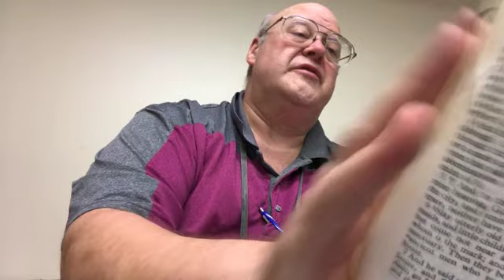Lesson 148 - Psalm 119:143